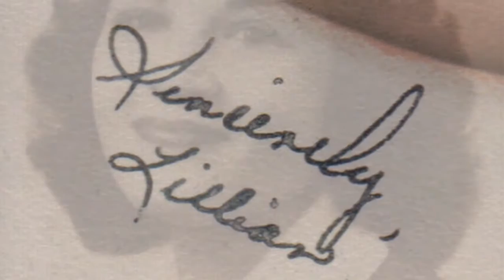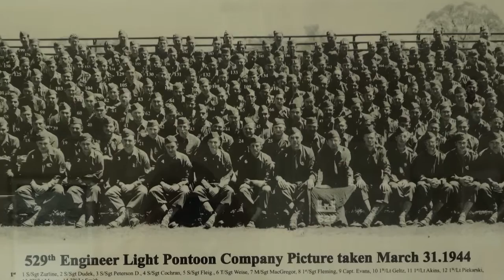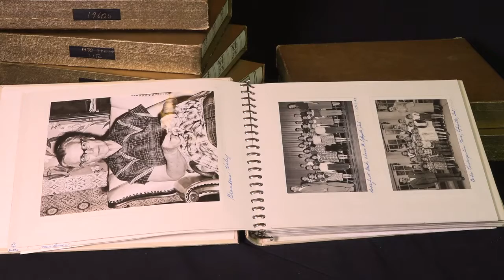Tell Your Story HD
Milestone Media founder Bob Karstens explains why it's important to save family stories and offers examples of Milestone video memoirs.